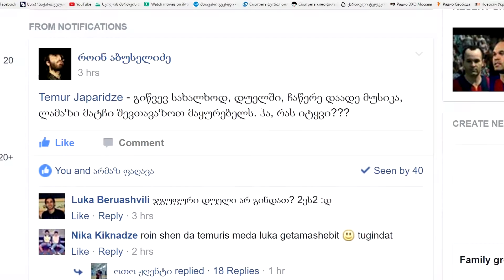მე vs როინა ანონსი